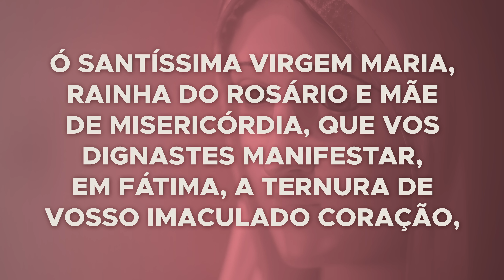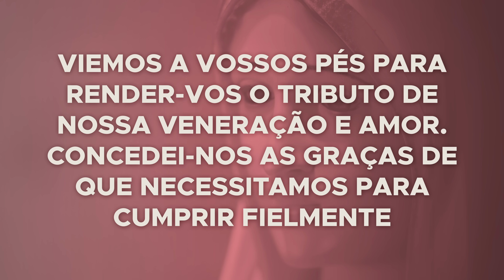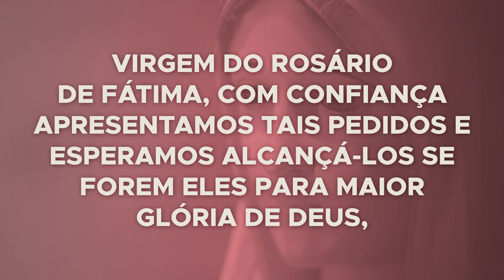Novena a Nossa Senhora de Fátima - 7º dia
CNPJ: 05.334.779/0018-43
Agência: 0100-7
Conta Corrente: 51015-7
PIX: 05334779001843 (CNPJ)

BANCO SICREDI
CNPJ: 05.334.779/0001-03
Agência: 0720
Conta Corrente: 38413-1
PIX: 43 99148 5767 (celular)